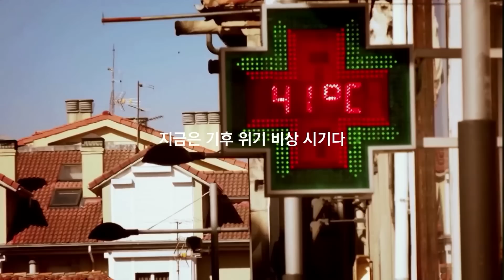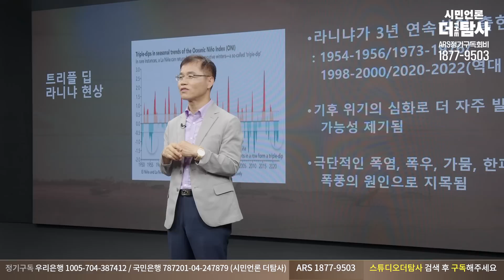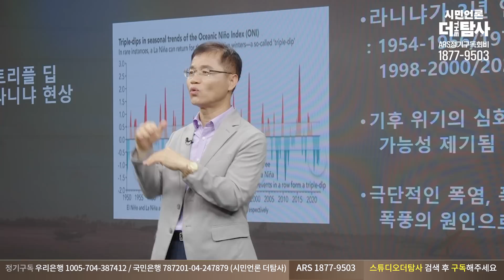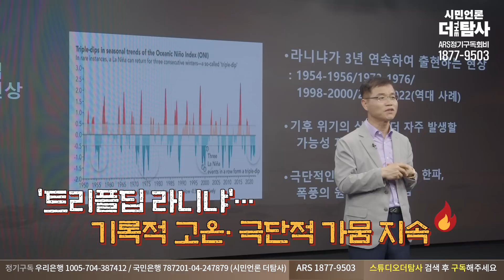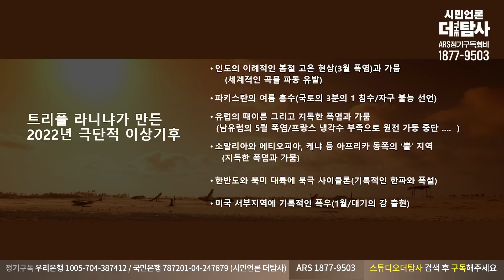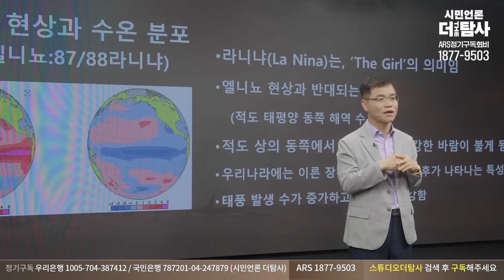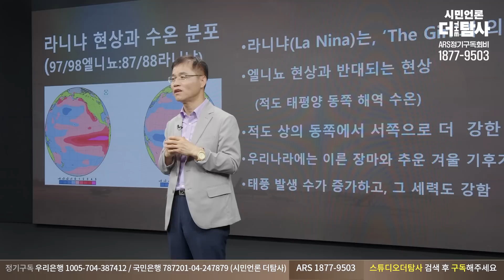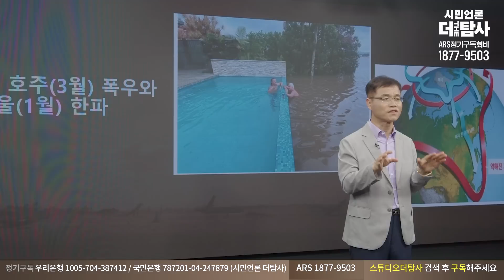【230613】[기후위기 X파일] ep.33 라니냐, 우리에게 주는 영향은?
◼️ 사법피해 & 공익제보자 법률지원 : 국민은행 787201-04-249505 시민언론 더탐사

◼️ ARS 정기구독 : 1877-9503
◼️ 대표번호 : 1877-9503 (뉴스제보, 정기구독 등록, 해지, 민원)
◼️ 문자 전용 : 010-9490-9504